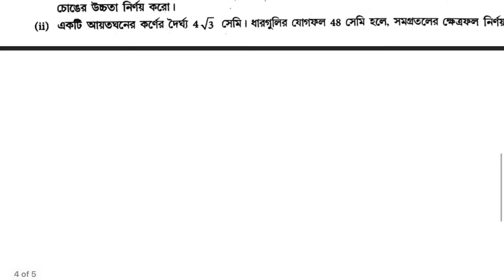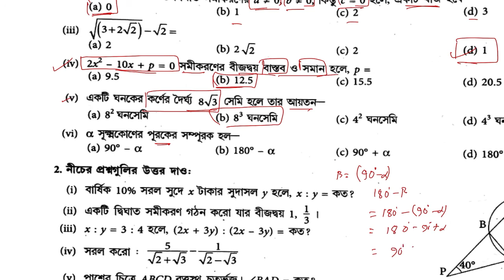MADHYAMIK Mathematics CLASS 10 Model Activity Task 4.1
All MODEL ACTIVITY TASK